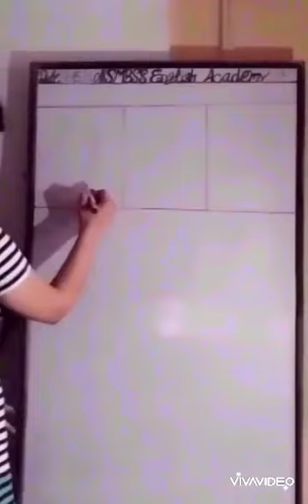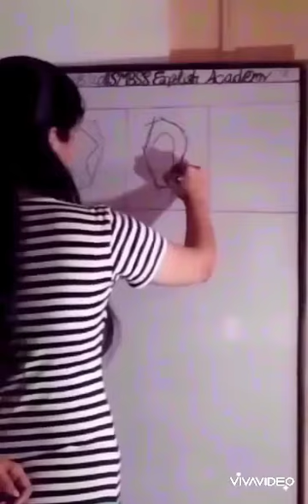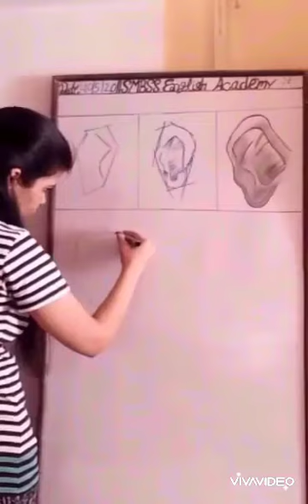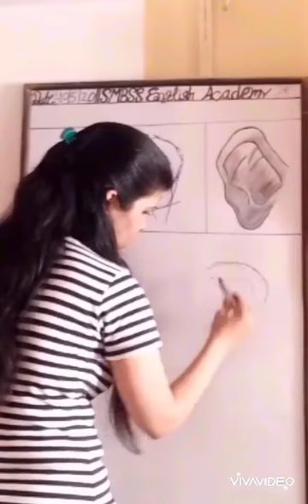Class- 6,7,8 Sub- Art Topic- Human ear and Face by Ritu mam